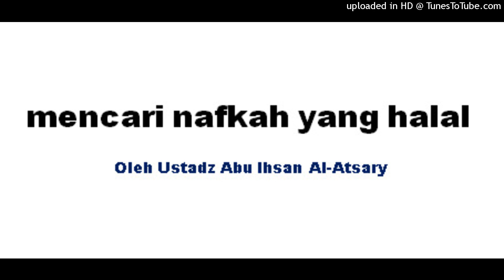mencari nafkah yang halal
Rasulullah Shallallaahu'alaihiwassalam bersabda :
" Barangsiapa yang mengajak kepada petunjuk, maka baginya pahala yang sama dengan pahala orang yang mengikutinya dan tidak dikurangi sedikitpun kuga dari pahala-pahala mereka" ( HR. Muslim : 2674 )